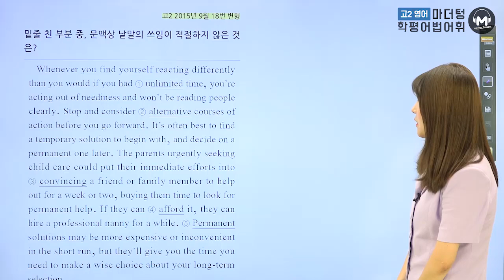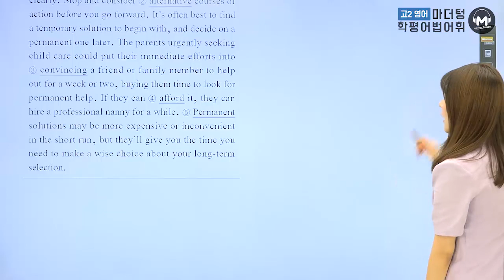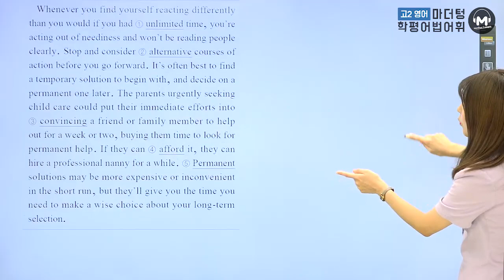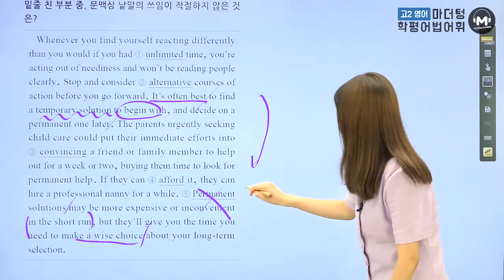[마더텅] [고2 학평 영어 어법어휘] 고2 2015년 9월 18번 변형 (해설 : 김보현 선생님)